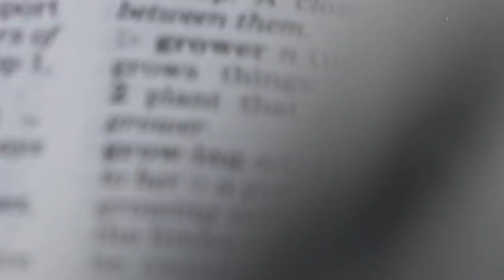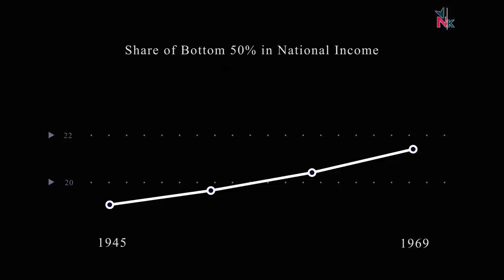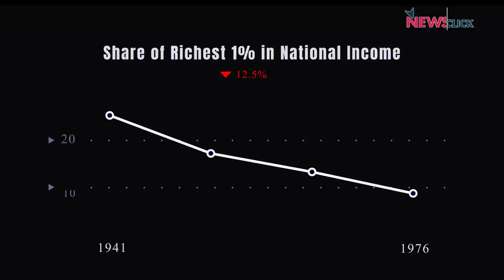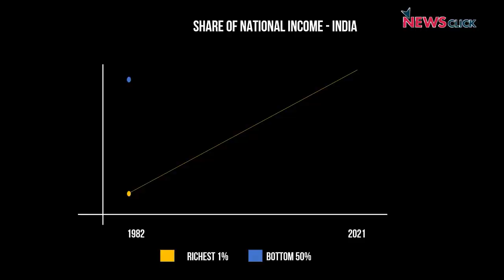Economists Stole our Money, Gave it to the Rich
For 40 years the world has been sold neoliberal economics that was promoted and propagated by big business in the USA. We were told that free-markets, easy regulations, inflation-targeting, hire-and-fire-rules, low fiscal deficits are essential ingredients in cooking up economic growth. In reality, what it has done is made the rich even richer, and disenfranchised the working class.